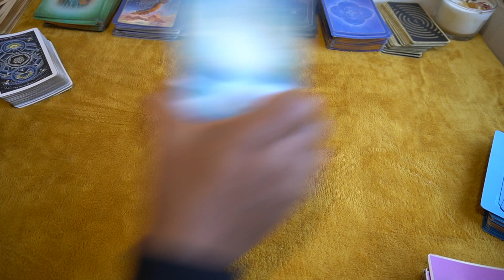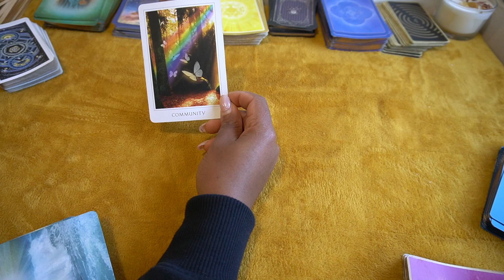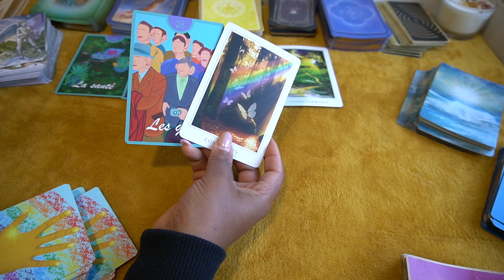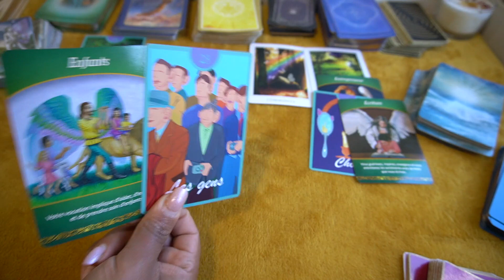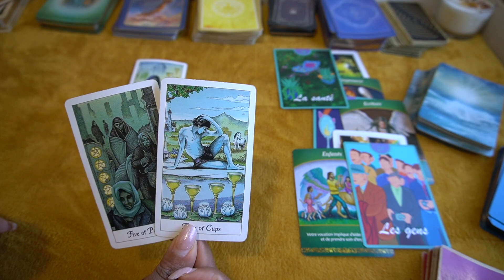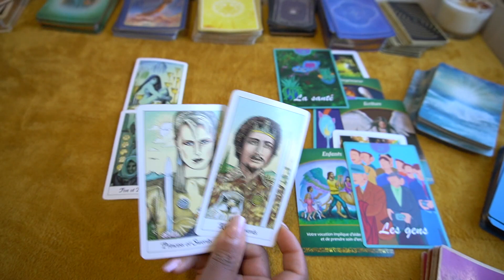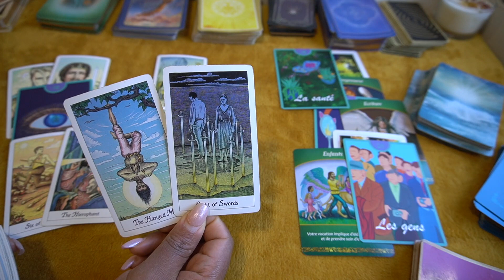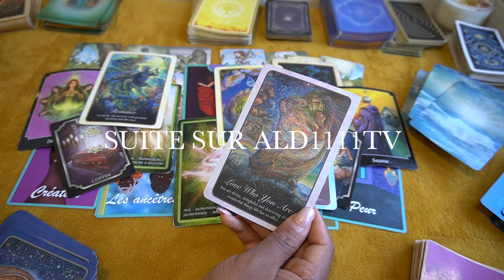🌹TAUREAU FÉVRIER 2022♉️ S'OUVRIR AUX AUTRES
TAUREAU" S'ouvrir aux autres, tirage sentimental & general février 2022🌹 Aissatou 1111 l'art divinatoire